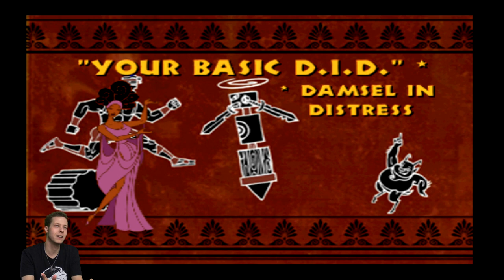Disney's Hercules Gameplay (PS1) Part 1 - Your Basic D I D 'Damsel In Distress'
Disney's Hercules Gameplay PS1. 21 years later I am back to finish what I started.

Become a true hero in a battle of mythic proportions.

You're not just along for the ride, you are Hercules. So jump in the hero seat and get ready to battle your way through three ancient worlds, ten challenging stages, and a hoard of mythological monsters. Defend Thebes from the evil Centaurs and Harpies! Fight off the menacing Titans on Mt. Olympus! Defeat the multi-headed Hydra and send a hot-headed Hades back where he belongs. Hey, it's all in a day's work when you're trying to earn your place among the gods.